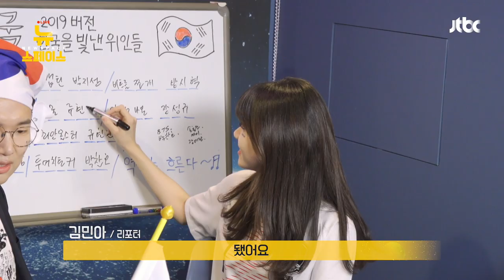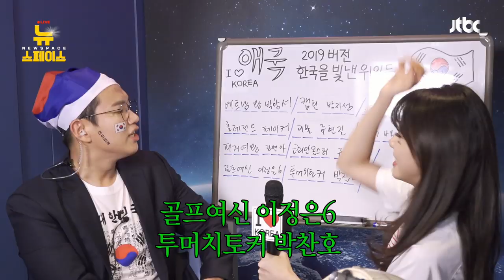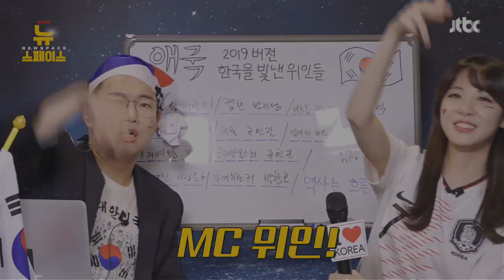BTS, 손흥민.. '2019ver. 한국을 빛낸 100명의 위인들' 만들어봄 | 뉴스페이스 14화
국위선양 BTS♪  알에서 나온 장성규~(?)♬
역시 우리 뉴페인들~ 아이디어 참 좋아요 짝짝짝!
(성규형 닮아서 그런지 제정신이.. 읍읍)

📌 매주 화요일 9:10PM 유튜브 라이브
📌 매주 금요일 9PM 하이라이트 업로드